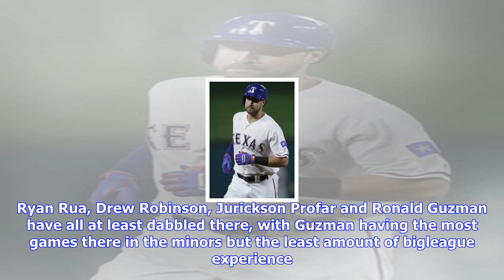Breaking News | Texas rangers: shin-soo choo starts to experiment at first base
Texas rangers: shin-soo choo starts to experiment at first base

ShinSoo Choo usually is among the Texas Rangers hitters who has the least trouble reaching first bas...